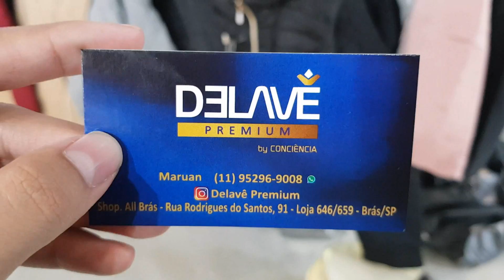Novidades de inverno no brás 2019 - Parkas tamanho grande - Jaqueta masculina ate g3- Vlog bras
Oi gente, nesse vídeo eu trago novidades de inverno no bras 2019, novos modelos sobretudo, novo modelo de parkas tamanho ate o g5 barata, jaqueta masculina ate o tamanho g3 e muito mias..